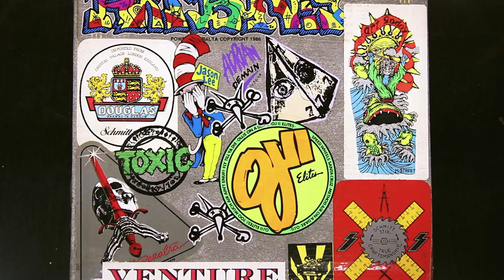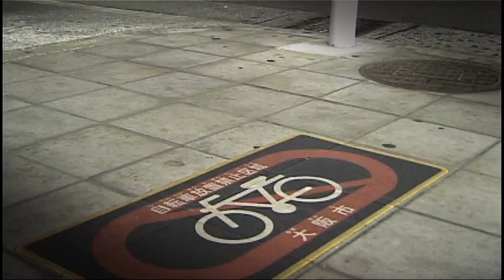RIDE PRIDE Venice Nogami -400 VENIX MIX-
Venice Nogami's Ride Pride Best Part 2014
Original Dubplate Mix by SHING02
Beat by SPIN MASTER A-1
Introduction by Masafumi Kajitani